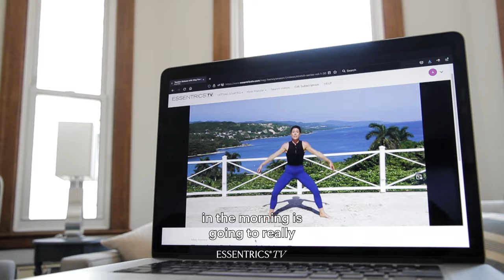Awake & Unwind Your Body ☀️🌙 | AM PM Program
Awake & Unwind - AM & PM 14-Day Workout Program for all ages & fitness levels

Awake ☀️

 The human body was designed to move, and it's been proven that moving often is vital to your health! After a good night’s sleep, getting up and activating all 620 of your muscles and joints ensures that your cells are awake & working for you – giving you a much-needed boost that will last throughout your day. Just a brief 25-minutes of movement will ensure that your blood flows and stimulates your brain – leaving you feeling focused and strong for the hours to come.

Unwind🌙

After a long day of sitting, your body needs some TLC. Slow, full body, stretching will counteract the hours spent at your desk and give rise to the relaxation response, which brings the body a flow of calming hormones and physiological reactions to quiet both the body and mind – making it the ideal soothing transition before bedtime. Movement is miraculous! We hope you will enjoy how great you feel with these two short but complete workouts to start & end your day.